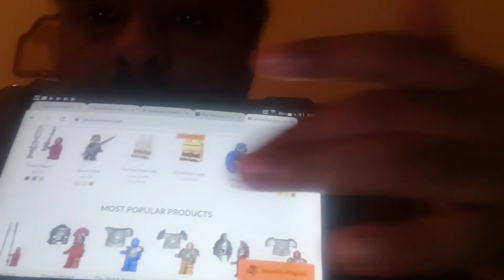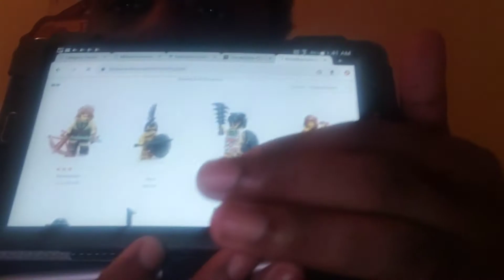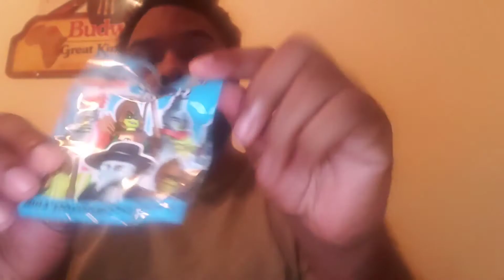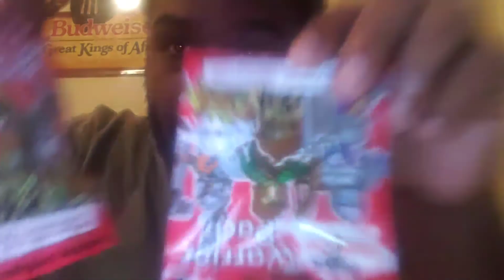Unboxing #2 brickwarriors.com so cool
Hey check out brickwarriors.com if you are a brick collector & want some unique stuff they got you covered